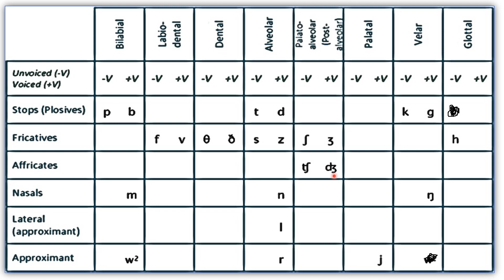Consonants Table | Phonetics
In this video, I have made the consonants table easy for you people.

I am a PhD linguistics scholar who is serving as Lecturer in English. I make videos that help BS English/Mphil English. PhD English of Pakistani and Indian universities in specific and other students in general. I am also an IELTS/PTE Tutor. I teach online for the preparation of PPSC and FPSC Exam.
here is a list of some other videos that you can watch and get benefit from them.